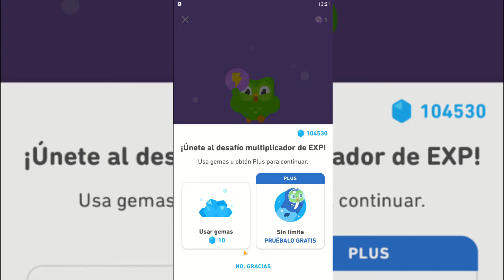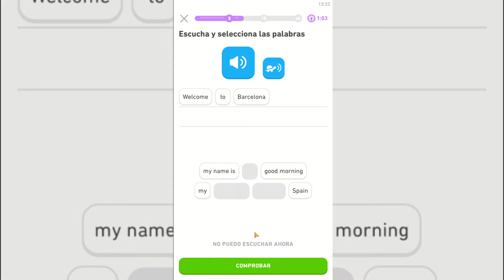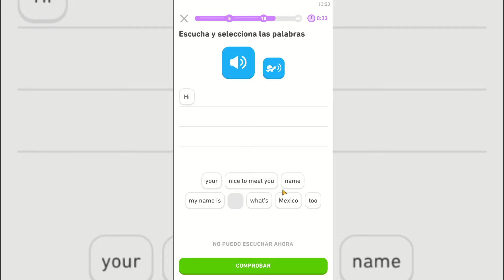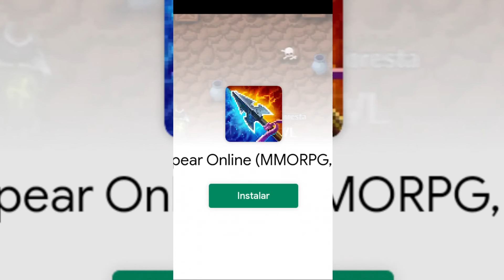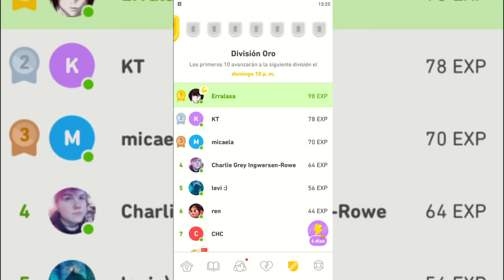Inglés- Ronda Rápida - Duolingo - #01